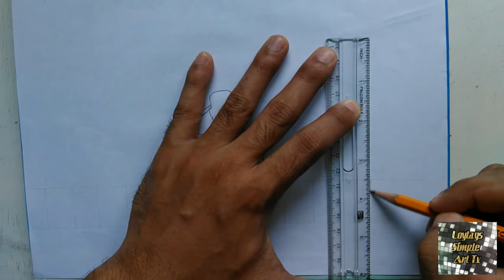The fallen soldier in jolo bombing || Tribute drawing sa ating mga sundalong bayani.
Ang drawing na ito ay para sa mga bayani nating mga sundalo na nag alay ng kanilang buhay para sa bayan.

Pag palain at Gabayan sana ng Dios ang lahat ng mga sundalo.